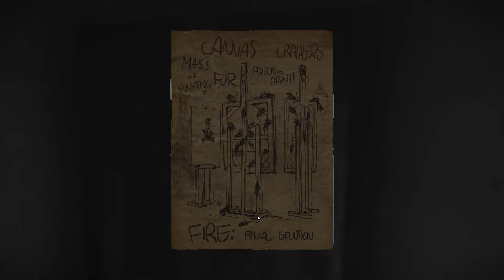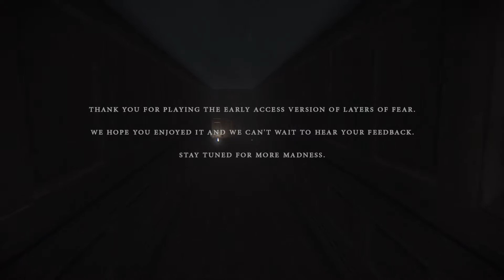LAYERS OF FEAR [06] - Bild des Schreckens [ENDE] • Let's Play | Deutsch | Gameplay | Early Access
• Titel: Layers of Fear
• Genre: Abenteuer, Indie, Early Access
• Entwickler: Bloober Team SA
• Publisher: Bloober Team SA
• Veröffentlichung: 27. Aug. 2015